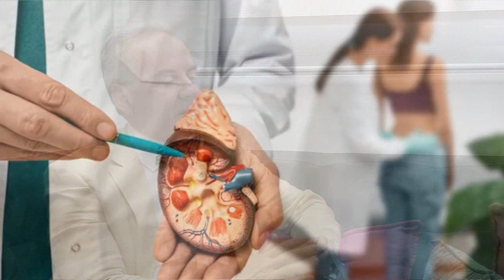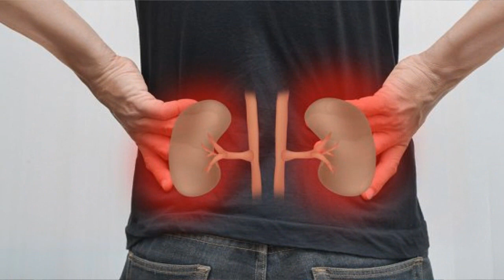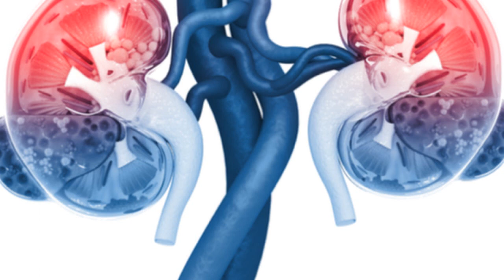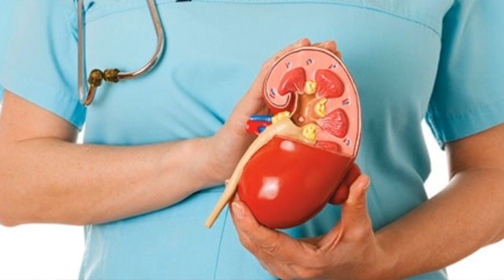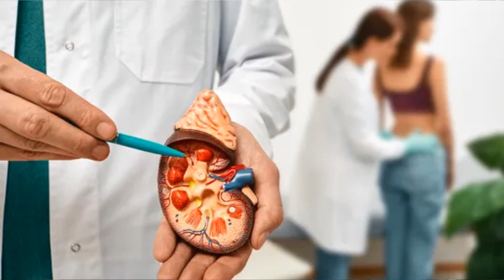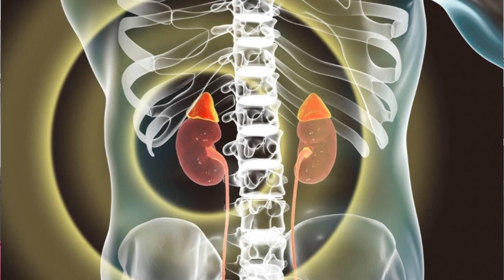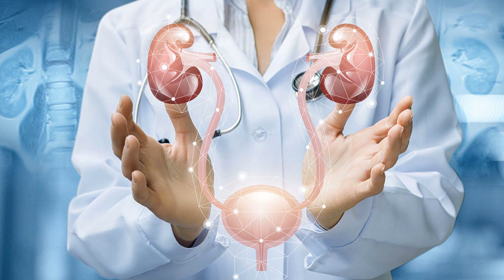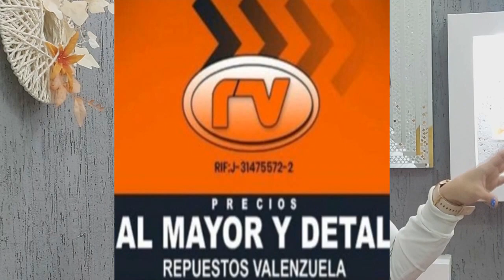Hablemos de nuestros riñones, invitada Dra. Yolanda García, Vida y Salud Episodio 3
Vida y Salud con el Dr. José Gregorio Rodríguez

Es un programa educativo que junto a un panel de especialista hablaran de temas relacionado a la salud y la buena vida.
En este episodio, conversaremos con la Dra. Yolanda García Neufróloga,  acerca del tema "Por qué mis riñones dejan de funcionar". Preguntas e inquietudes, puedes dejarla en la parte de comentarios.

Productor general: Arturo Adames
Video: Producciones Naguarandeando

Barquisimeto - Venezuela